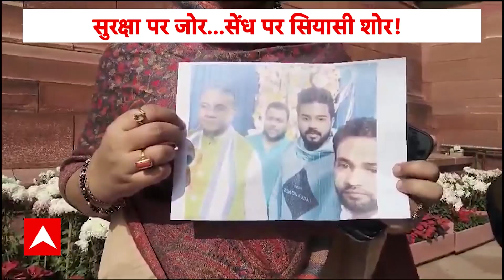Parliament Security Breach: संसद कांड पर बीजेपी सांसद ने लगाया साजिश का आरोप | Breaking News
Parliament Security Breach: 13 दिसंबर 2001 को जब देश की पुरानी संसद पर आतंकवादियों ने हमला किया था तो इसे देखकर हर कोई दंग रह गया. ठीक 22 साल बाद यानी 13 दिसंबर 2023 को संसद पर आतंकी हमले की बरसी वाले दिन लोकतंत्र के मंदिर की सुरक्षा को ठेंगा दिखाते हुए दो लोग घुस आते हैं और लोकसभा को धुआं-धुआं कर देते हैं.
तारीख वही लेकिन संसद नई. जब सदन के भीतर लोकसभा में दो सख्स दर्शक दीर्घा से अचानक नीचे कूदते हैं और जूते से पंप निकालकर स्मोक अटैक कर देते हैं. इसके बाद पूरे सदन में धुआं फैल जाता है और अफरातफरी मच जाती है. ये स्मोक अटैक सिर्फ संसद के अंदर ही नहीं होता बल्कि दो लोग बाहर भी मौजूद थे जिसमें से एक महिला भी थी. बाद में इन चारों को गिरफ्तार कर लिया गया. हालांकि इस हमले में किसी सांसद को कोई नुकसान नहीं पहुंचा लेकिन सुरक्षा को लेकर सवाल जरूर उठने लगे हैं.